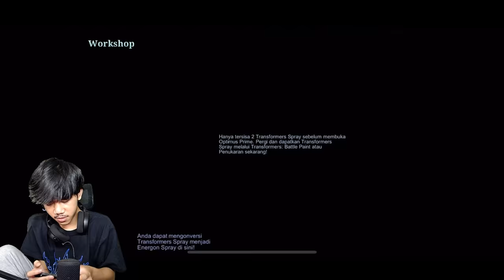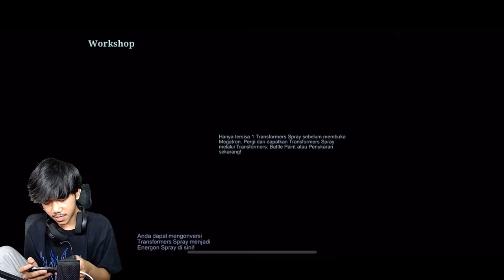REVIEW SKIN TRANSFORMER JOHNSON OPTIMUS PRIME - Mobile legends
BACKSOUND :

wild west